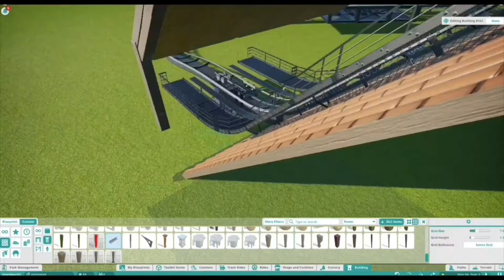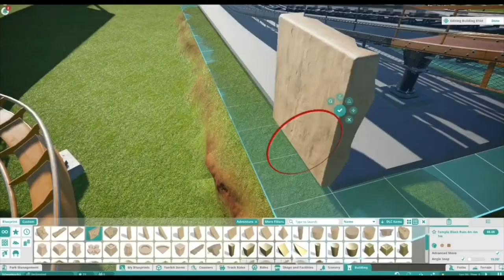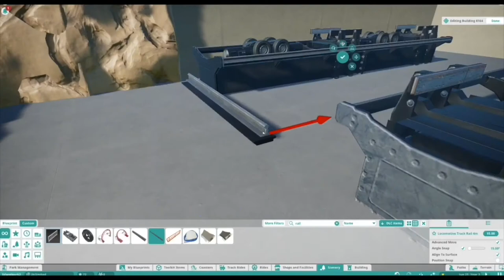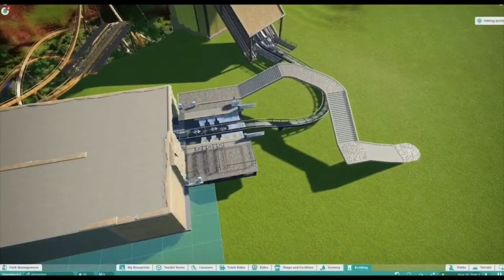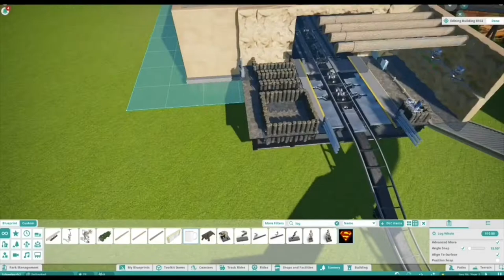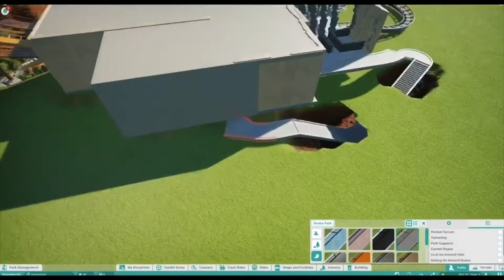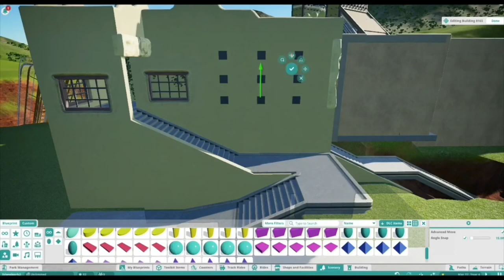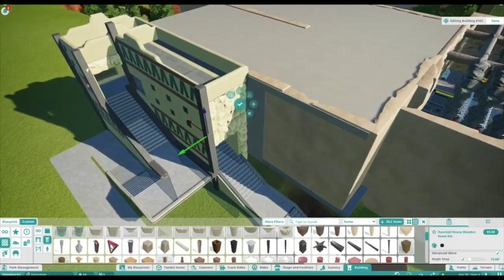Queldia World | episode 2 | transfer track and station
Welcome to Queldia World. A highly themed park in a tropical setting! In this episode I work on the station and transfer track for the Cape Cobra Dive coaster